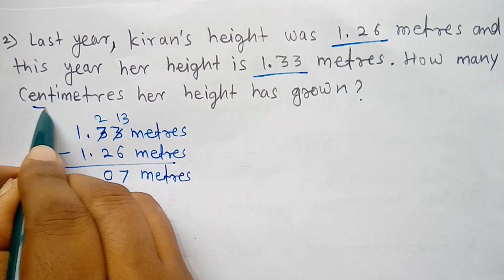Day 35 | bridge course 6th class maths for semi English | setu abhyaskram iyatta sahavi ganit